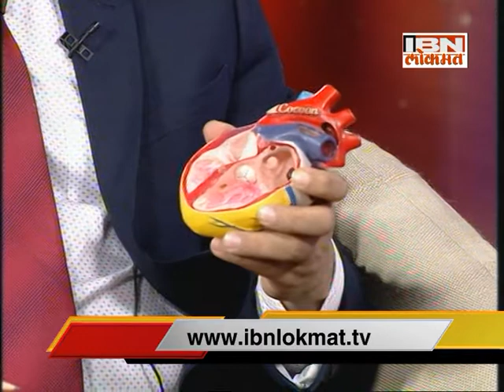लहान मुलांमधील हृदयाचे आजार आणि उपचार - Heart Diseases in children & treatment - Dr. Pankaj Sugavkar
Dr.  Pankaj Sugavkar ( Paediatric Cardiologist , Sahyadri Hospitals ,Pune) on IBN Lokmat on 28 Dec 16